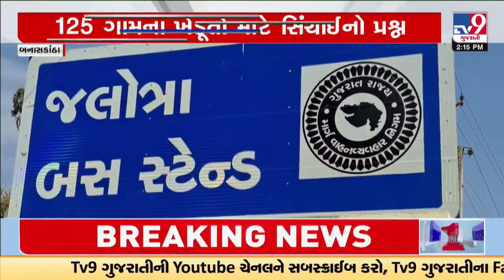125 Village Farmers facing water shortage plan Jal Andolan with demand to fill Karmavat lake | TV9